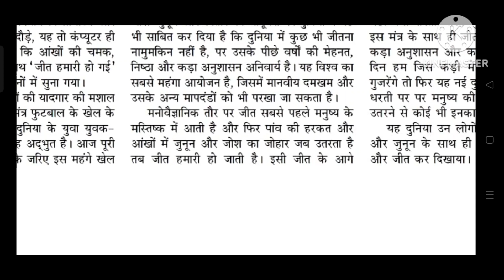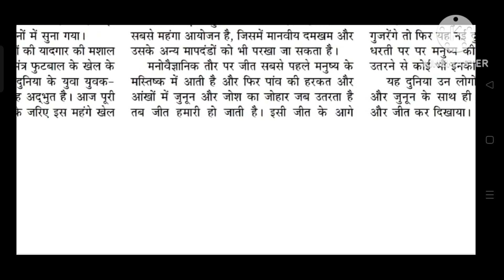Krishna Type, Shorthand & Computer College, Bus-Stand, Alwar. 80 WPM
RSMSSB/HIGHCOURT/SSC/RAILWAY ETC. EXAM  HINDI STENO   Speed 80 WPM